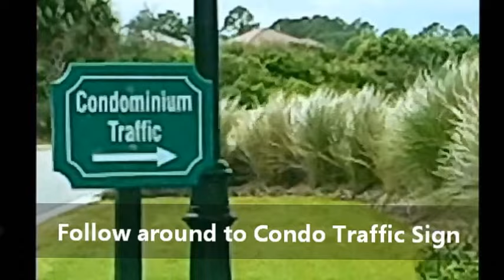Directions from Gate to Garage at Cinnamon Beach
Here's how to find your way to our condo once you sign in at the gate.